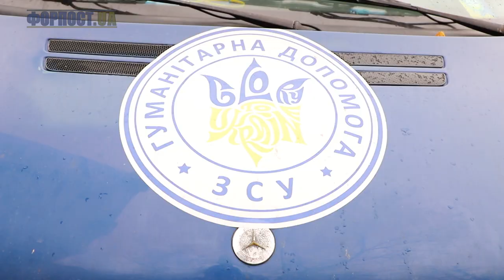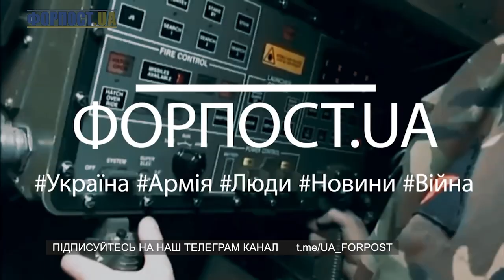Випуск ФОРПОСТ.UA від 18.11.2022